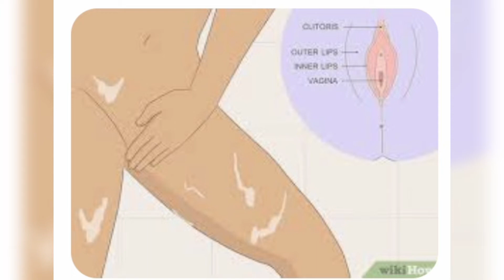Vaginal Hygiene Tips every woman should know.ഓരോ സ്ത്രീയും അറിഞ്ഞിരിക്കേണ്ട യോനി ശുചിത്വ ടിപ്പുകൾ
Most Important Vaginal Hygiene Tips every woman should know#ഓരോ സ്ത്രീയും അറിഞ്ഞിരിക്കേണ്ട യോനി ശുചിത്വ ടിപ്പുകൾ